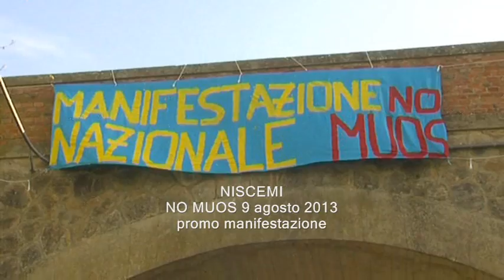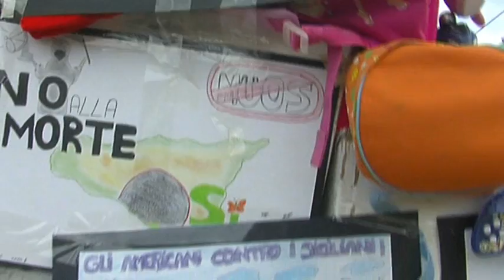promo NoMuos 09 agosto 2013 manifestazione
Promo manifestazione NO MUOS Niscemi 09 agosto 2013